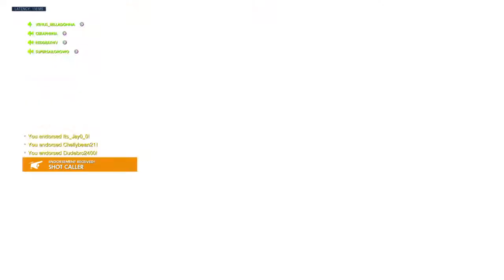Mercy main btw - Overwatch: Origins Edition